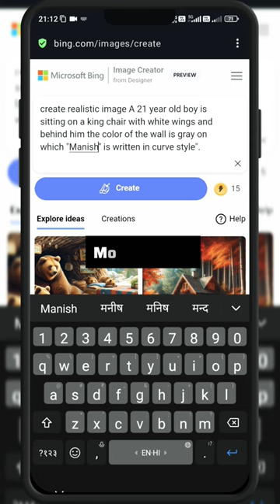How to Create 3D white wings Name images||trending images editing#editing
How to edit video like pro in vn
How to edit like pro in vn video editor
Vn me professional editing kaise kare
Vn photo video editor new trending
Vn template
Vn shorts video
Vn reels editing tutorial
Instagram trending reels lyrics video editing vn
How to edit beach video in vn app
How to edit video in mobile vn
Vn text video editing
Vn new effects
Vn new features
Vn all new features
Vn single photo editing
Vn photo editing full screen
Vn latest update
Vn apk video editing tutorial
Vn app trending lyrics video editing
Vn short video editor
Vn me trending video kaise banaye
How to edit reels in vn app
Reels editing tutorial vn app
How to get vn template
Vn editing trending effect
How to add Instagram logo in vn app
Vn app se  Instagram logo kaise add kare
Vn best text editing

Trending social media 3d photo editing
Social media 3d image editing tutorial
Viral 3d photo editing tutorial
Instagram trending 3d ai image editing
3d picture editing bing
Jay Shree ram 3d image editing tutorial
Lord Ram 3d ai image editing
Prabhu Shree ram 3d image editing
Picsart apk photo editing
Image generator bing
Bing ai image generator
Bing microsoft ai image generator free
Free ai image generator  website
Text to image generator free website
Bing microsoft 3d image editing
Microsoft Bing 3d image editing
Picsart trending text editing
Instagram text add video editing tutorial
Picsart 3d photo editing tutorial
3d anime image editing tutorial
Text to image generator ai tool
Text to image creator Ai tool
Text se photo banaye
Image to text generator website
Image se text converter website free
Image se text me kaise badle
Social media boy profile name image editing tutorial
How to create 3D Ai images with your face
Face swap 3d image
Image to text creator free
3d image me apni image kaise lagaye
How to convert text to image for free
Free 3d image kaise banaye
Create 3d Image for free
Social media trending 3d image kaise banaye
How to make 3d image
How to edit 3d image
3d character photo editing tutorial
3d cartoon image editing
How to swap face into 3 images
Apna face kisi bhi photo pr lagaye
Swap your face with any images editing tutorial
Add your face on ai trending images
Apna face dusri photo se swap kaise kare
How to swap your face with any images
Swapping of faces
Face swap kaise kare photo editing tutorial
Trending images me face kaise swap kairs
Trending 3d images me apna face kaise lagaylagaye
Kisi bhi photo me apna face kaise add kare
Photo mei apna face kaise add kare
3d images me face kaise add kare
Swap your face into any photo editing tutorial